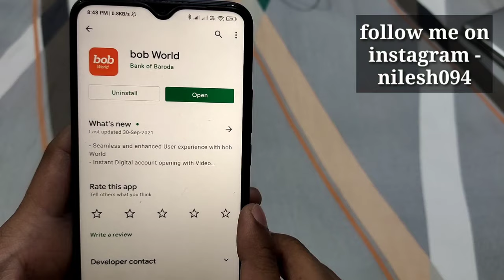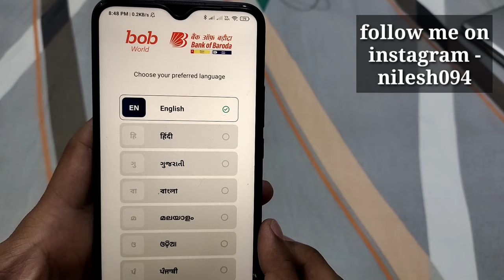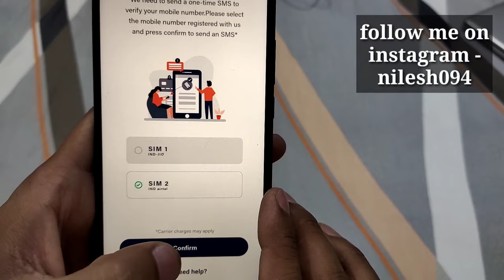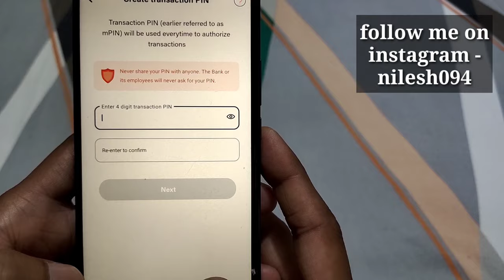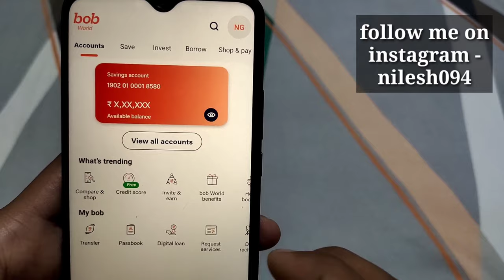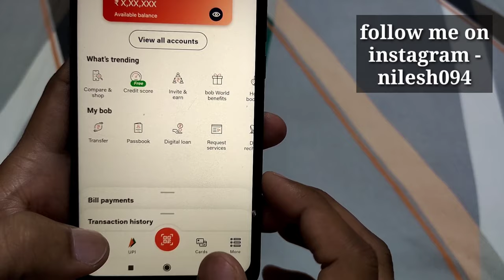bank of baroda mobile banking registration process online | how to use mobile app in bank of baroda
Hi, enjoy all the banking services at your finger tips with bob World. Click to Download. Android & iOS

We unveil to you a new world of endless possibilities which has grown from a smaller to a bigger passion encompassing an all new digital experience. From the Best technology bank 2021*, presenting to you bob World, the official Bank of Baroda’s Mobile Banking application (erstwhile known as M-Connect Plus).

bob World has been crafted intuitively for a seamless, delightful, contactless and effortless experience with 220+ services, all that you have to do is to sit back and experience the joy of banking for your 360° banking needs.

bob World - A World that is in tune with your World:

● Enhanced User experience with state-of-the-art design
● Open B3 digital savings account instantly with Video Know Your Customer (KYC) procedure & say bye to branch visits
● Refer, Earn & invite friends into your world of banking
● Enjoy a bouquet of benefits under bob world benefits program
● Secure app with dual PIN for login & transaction
● Bank-from-home with the all-in-One App at your fingertips

Save - Your world of savings & rewards:

● Save intelligently by tracking your expenses with our spend analyzer
● Transact with confidence as we have zero hidden cost
● Take control by managing your debit cards efficiently

Invest - Your world of investment on-the-go:

● Take informed investment decisions with Baroda Wealth- your one-stop Wealth Management solution
● Invest in Government schemes such as PPF, SSA, APY in a single click
● Insure yourself affordably & secure your family with PMJJBY & PMSBY

Borrow - Your world of hassle-free loans:

● It's time to turn your dreams into reality with Digital loans
● A bouquet of products such as Home, Car, Personal, Mudra, MSME, Loan against FD/RD, Micro- Personal Loans
● Check your Credit Score, EMI calculator

Shop & Pay - Your world of secure shopping:

● Travel solutions such as Bus, Flight & Hotel Booking to make your trips more memorable
● Compare & shop merchandise - We help you choose the best deal
● Bill & Recharge Payments at your convenience
● No need to use multiple UPI payment apps when you have bob World

*Adjudged as “Best Technology Bank of the Year” amongst large banks, by an eminent jury of IBA Annual Banking Technology Awards